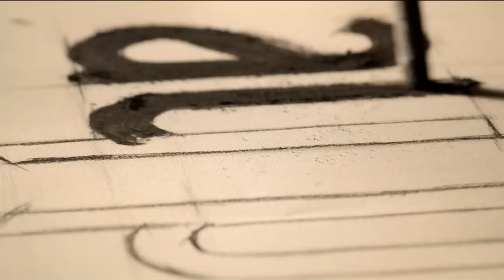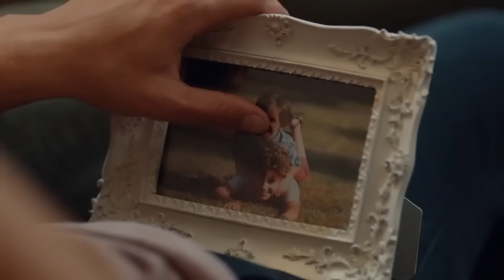في الداخل الحلقة 3 (Arabic Dubbing) FULL HD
الإنتاج: آي للإنتاج
المخرج: أولوج بايراكتار
السيناريو: أرتان كورتولان ، توبراك كارا أوغلو ، فولكان سومبل

كادر الممثلين:
سارب: جاتاي أولوسوي
مارت: آراس بولوت إينيملي
جلال: جتين تكيندور
يوسف: مصطفى أوغورلو
ملك: بينسو سورال
أيلام: داملا جولباي
فوسون: نهال كولداش
داوود: رضا كوجا أوغلو
ألياناك: يلدراي شاهينلار
يشيم: غوزدا كانسو